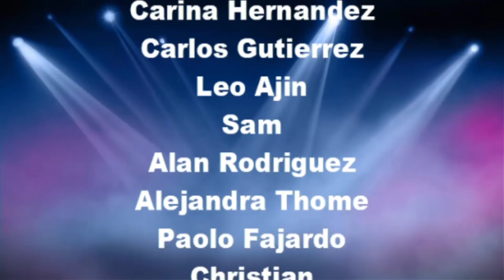Oculus Go Una Posible Revolución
La realidad virtual a batallado mucho para entrar a los hogares de manera masiva, en esta ocasión Oculus Go es una atractiva propuesta de casco de realidad virtual sin cables y con precio reducido.  ¿Cuanto cuesta? 200 USD ¿En donde lo venden? Amazon y bestbuy ¿Cuando sale a la venta? Hoy mismo.